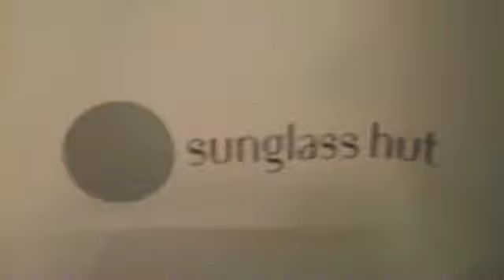Confused, Sleepy Boy (7.3.10 - Day 22)